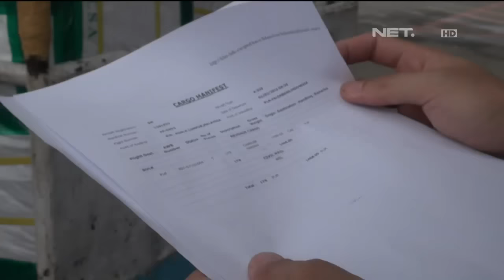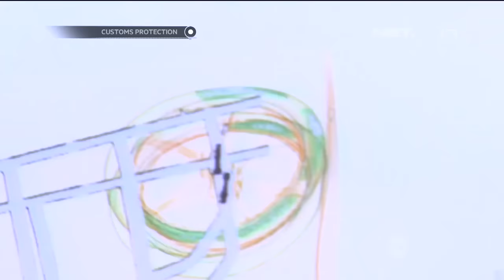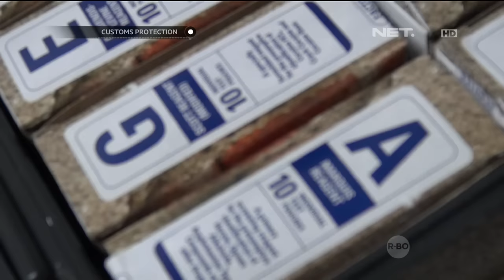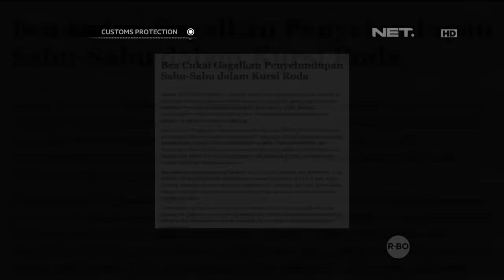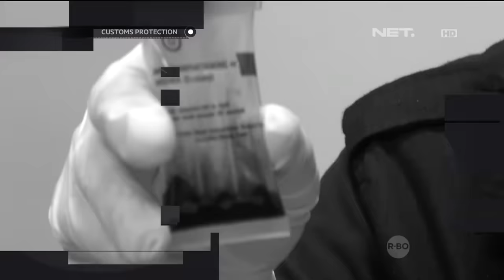Customs Protection - Penyelundupan Narkoba di Ban Kursi Roda